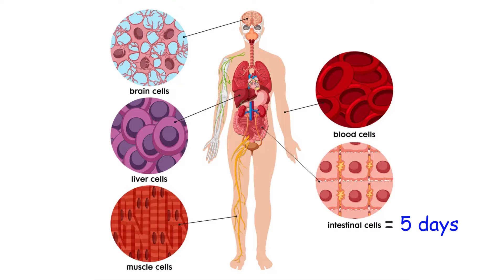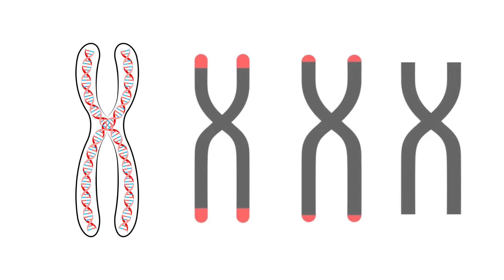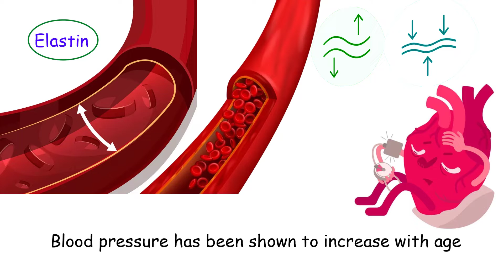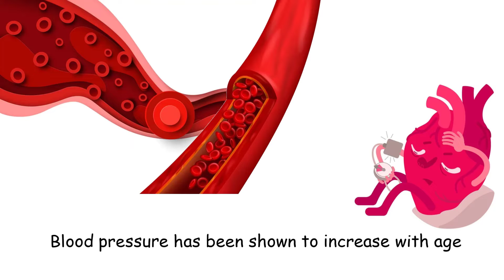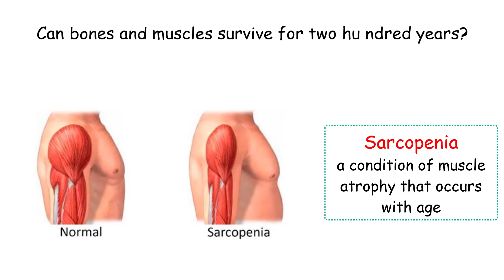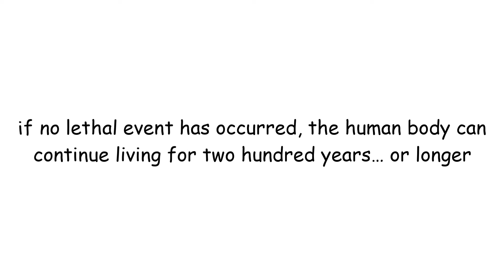CAN THE HUMAN BODY LIVE 200 YEARS? The BIOLOGY of AGEING and LONGEVITY explained! LIFEPSAN!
This video covers the topic of the biology of getting a human to live to 200 years old.  What are the biological obstacles necessary to get a human to this age?  The heart, cardiovascular system, DNA, telomeres, immune system, and more are discussed.